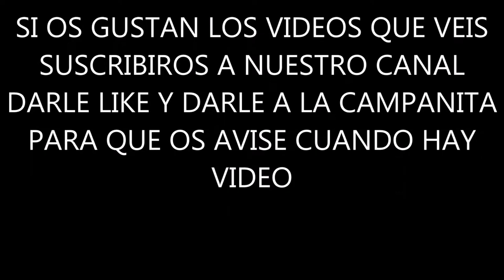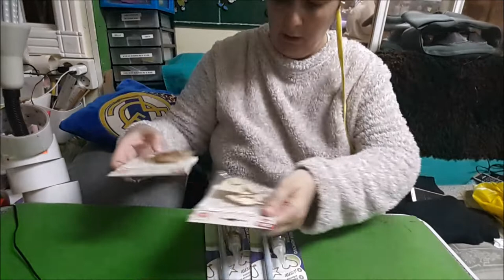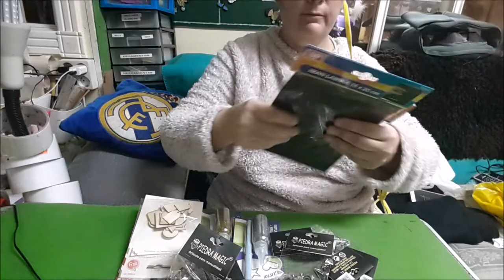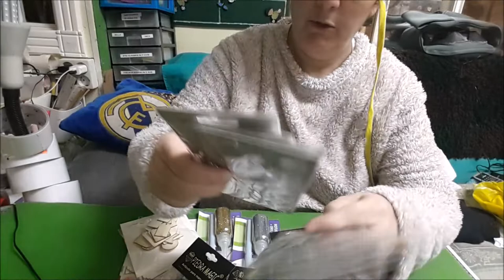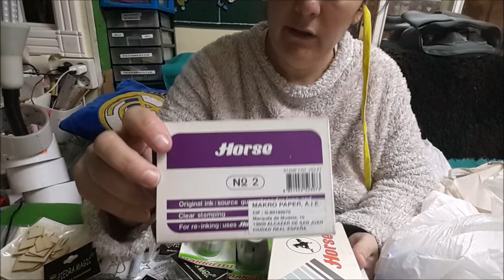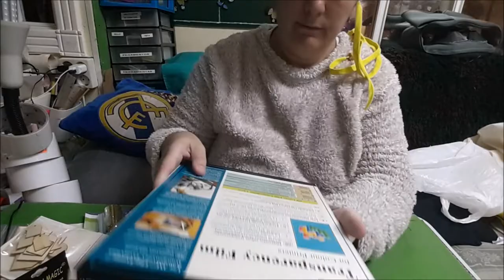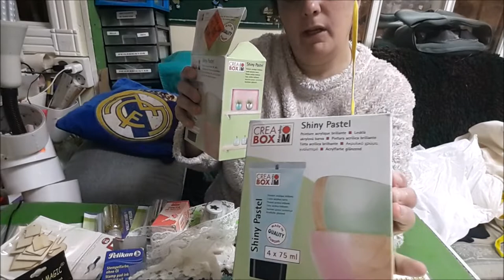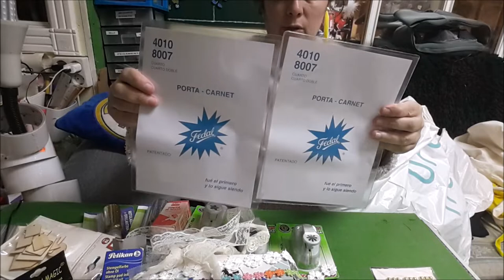HAUL DE COMPRAS DE BAZARES LIBREIA Y TIENDA FISICA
VIDEO DE COMPRITAS DE BAZARES-LIBRERIA Y TIENDA FISICA DE BILBAO.